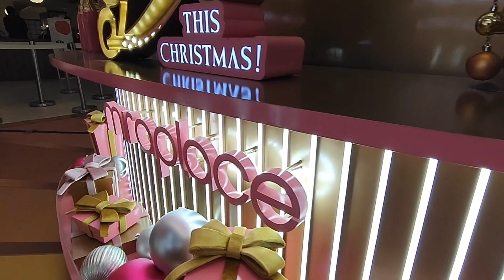Mira place Christmas decoration